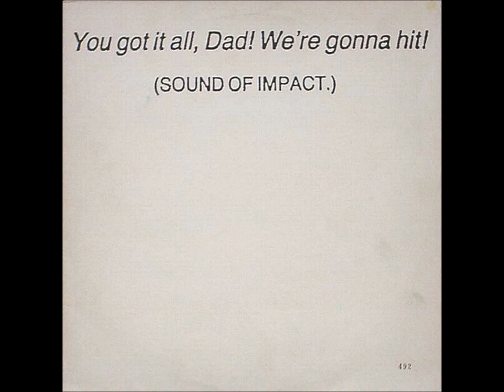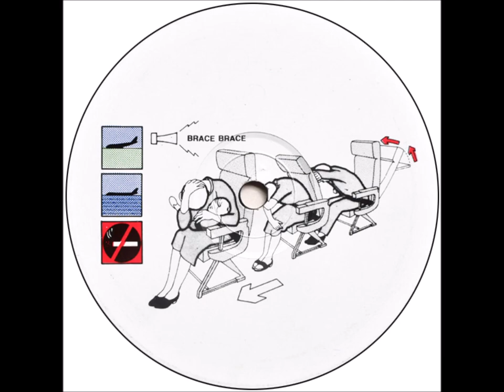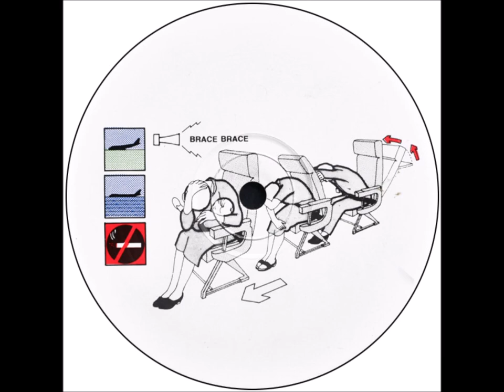A7-Big Black-Black N'White-[Passing Complexion]-Live-You Got It All, Gonna Hit! (Sound Of Impact.)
Big Black – You Got It All, Dad! We're Gonna Hit! (Sound Of Impact.)
Label: Not – NOT 2 (BUT 1), Not – NOT 2
Format:
Vinyl, LP, Numbered
Country: UK
Released: 1986
Genre: Rock
Style: Noise Rock
A1  The Strong
A2  Big $ Rush
A3  Elephant Joke?
A4  Kill The Cow
A5  Yanomamo Indians
A6  Bird Thang
A7  Black 'N' White
A8  Black Sab Crack
A9  Way Hap Ya' All
A10  Toytown Daddy Oh!
B1  Firecrackers
B2  Loud Cow
B3  Bird Bag
B4  Gas Jockey Huff
B5  I Think I Fucked Your Girlfriend Once
B6  Hey There Big Truck
B7  People Like That?
B8  Bumbandit
Lacquer Cut By – Porky (5)
Liner Notes – Steve Albini
Plated By – PAG
"Bootleg-like" release, issued by Blast First subsidiary label Not in an estimated run of 2000 copies. This version has a machine-numbered textured sleeve and includes a glossy A4-sized 8-page booklet containing photographs and an essay by Steve Albini. An estimated 500 unnumbered, unauthorized copies were also issued with glossy sleeves. There is also an un-numbered Big Black - You Got It All, Dad! We're Gonna Hit! (Sound Of Impact.) without the booklet.

Side A recorded live in "Muncie Indiana", side B live in "MPLS & Clogland", both in 1986.

The spoof track titles listed on the booklet are all either in-jokes relating to, or quotations from, the songs:

A1 = Ready Men
A2 = Big Money
A3 = Spoken word joke by Steve
A4 = Cables
A5 = Steve talking about the Yanomamo Indian tribe
A6 = Pigeon Kill
A7 = Passing Complexion
A8 = Crack Up
A9 = RIP
A10 = Jordan, Minnesota
B1 = Firecracker recording from start of gig
B2 = Cables
B3 = Pigeon Kill
B4 = Kerosene
B5 = Bad Penny
B6 = Deep Six
B7 = RIP
B8 = Rema Rema

Cat#s: 'NOT 2 (BUT 1)' on spine, 'NOT 2' on booklet. Additional text in booklet: '... This Is Called Not Two (But Three) ...'.
The last page of the booklet also states: 'A Bernard Baron Production 1987' and 'A Walls Have Ears Prod ...'.